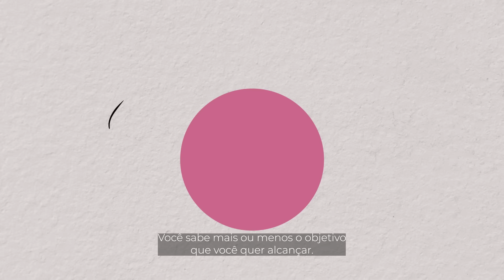Mês da Mulher - EP 02: Jessica Zignago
Uma história de ousadia e resultados. Podia ser a história da PRIO, mas é a da Jessica.

Conheça a jornada da Jéssica Zignago, mais uma das mulheres da PRIO, que inspiram e se conectam com a mesma energia que temos aqui na companhia.